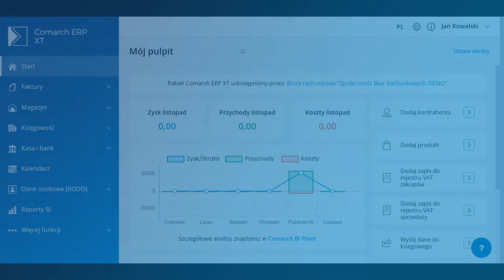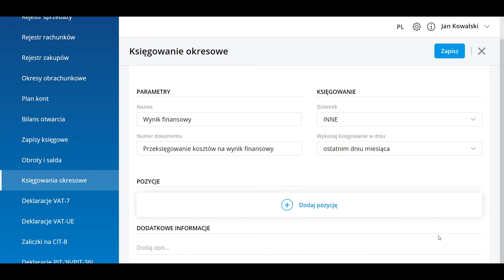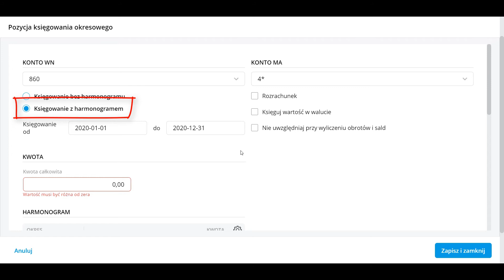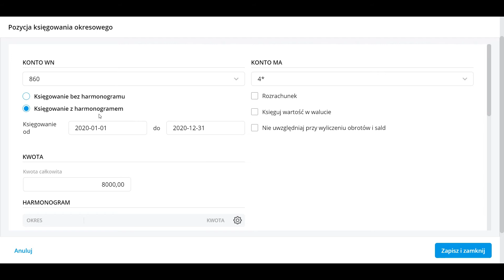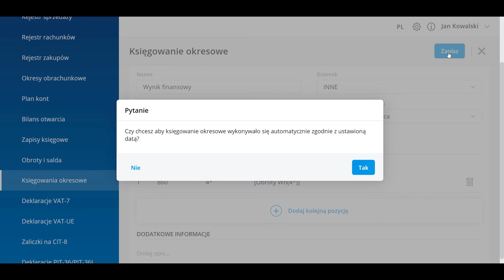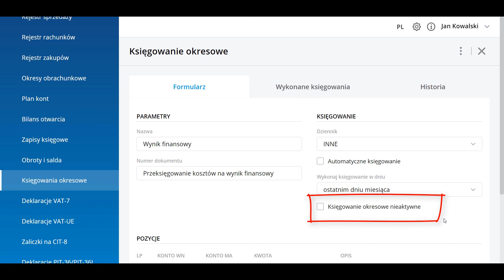Comarch ERP XT – Księgowanie okresowe (film z lektorem)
Film przedstawia funkcjonalność księgowań okresowych oraz praktyczny przykład jego zastosowania księgowania okresowego do przeksięgowania kosztów na wynik finansowy.